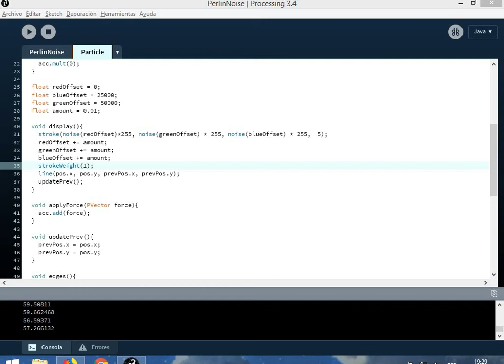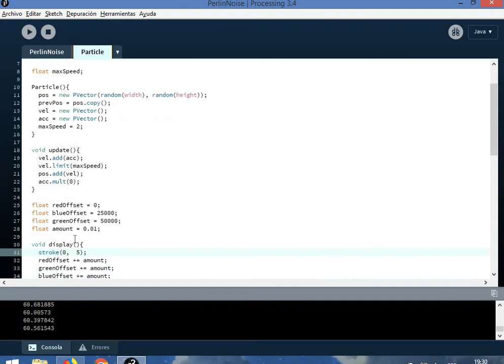Flowfield Simulation With Perlin Noise In Processing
Thanks to Daniel Shiffman I was able to create this beautiful simulation.
New to processing and looking for more.